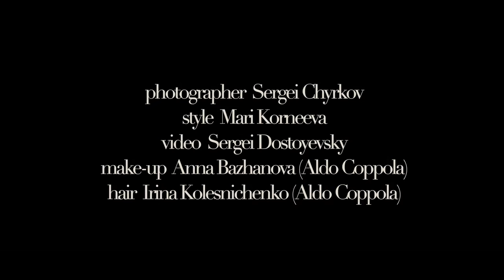Sneak Peek - "Lost Journey"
COMING SOON:

"Lost Journey"

Photographer: Sergei Chyrkov (@chyrkov)

Style: Mari Korneeva (@shopper_mari)

Make up: Anna Bazhanova (@anny_b_)

Hair: Irina Kolesnichenko (@irinakolesnichenkooo)

Models: Sony Romanovska @sonyromanovska, Nelly @nellyswl (both from Art Podium Model Agency @artpodium_ukraine)

Videographer: Sergei Dostoevkiy (@serge_dostoyevsky)